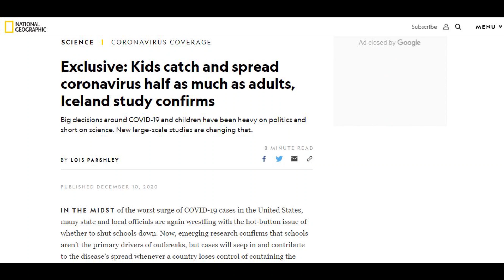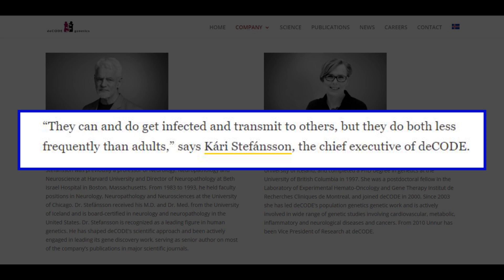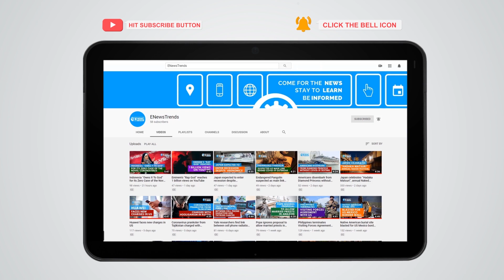Young Carriers: How Much Kids Spread COVID-19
Behavior is a big factor in how children may spread COVID-19.